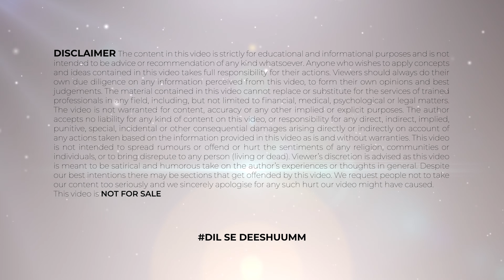Raghav Juyal Best Dance Ever | Raghav Juyal Unlimited Masti | Dharmesh And Raghav Best Dance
TIMESTAMPS:
Raghav Juyal Best Dance Ever 00:00​
Raghav Juyal Unlimited Masti 1:23
Dharmesh And Raghav Best Dance 2:05

Hello friends, you are welcome to our video today's video. In this video you will get the gyan about raghav juyal best dance Ever, about raghav juyal unlimited masti, about dharmesh and raghav best dance, about remo best dance , about dharmesh audition , about raghav audition , about best dance ever , about dharmesh vs raghav dance , about remo best dance , about dance india dance best dance , about raghav funny , about raghav best dance. So before starting the video please subscribe to the channel if you have not subscribed to it and don't forget to press the bell icon and to get full knowledge of the video do watch the video till the end.

हेलो दोस्तों स्वागत है आपका आज की वीडियो में जिसमें हम बात करेंगे राघव बेस्ट डांस के बारे में, धर्मेश बेस्ट डांस के बारे में, रेमो बेस्ट डांस के बारे में, धर्मेश ऑडेशन के बारे में, राघव ऑडेशन के बारे में, बेस्ट डांस एवर के बारे में, धर्मेश बनाम राघव डांस के बारे में, रेमो बेस्ट डांस के बारे में, डांस इंडिया डांस बेस्ट डांस के बारे में, राघव फनी के बारे में, राघव बेस्ट डांस के बारे में। तो मैं आपको इस वीडियो में बताऊंगा उसके लिए आपको ये वीडियो अंत तक देखना होगा और अगर अपने चैनल को सब्सक्राइब नहीं किया है तो चैनल को करो सब्सक्राइब नोटिफिकेशन का घंटा जरूर दबाएं।

Raghav And Mukti Will Host Dance Plus Season 7 | Dance Plus 7 All Updates | Dance Plus 7 | Dharmesh

Raghav Juyal Angry On Alia Bhatt | RRR vs Alia Bhatt Controversy | Raghav Juyal Reaction On RRR

राघव ने मिर्ज़ापुर के Actors को हँसा हँसा के कर दिया पागल | Raghav Juyal Funny | Raghav Juyal Dance